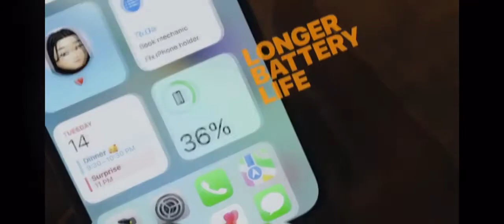Introducing iPhone 13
Apple just wrapped up its California Streaming event, giving us our first look at the iPhone 13 and iPhone 13 Mini, announced with cinematic mode; iPhone 13 Pro and Pro Max with high refresh rate 120Hz displays; iPad with the A13 Bionic chip; and Apple Watch Series 7's brand-new look